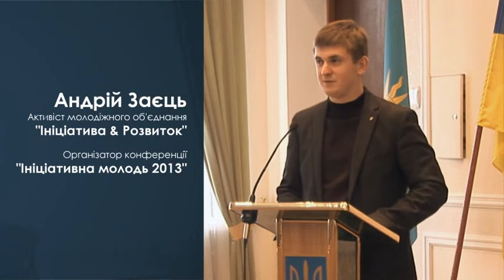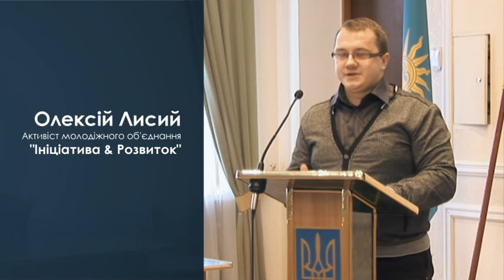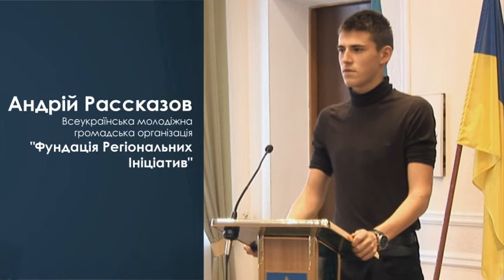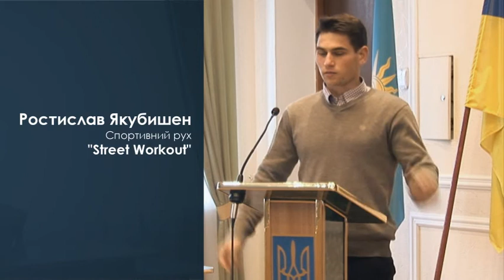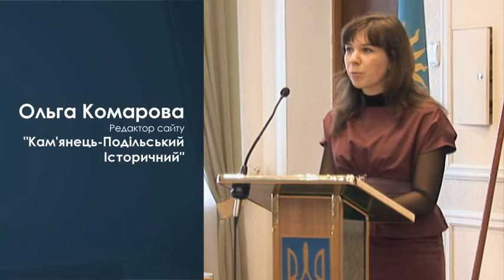Молодіжна конференція "Ініціативна Молодь 2013" (м. Кам'янець-Подільський)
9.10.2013 в стінах сесійної зали Кам'янець-Подільської Міської Ради пройшла молодіжна конференція серед Громадських організацій та творчих груп "Ініціативна Молодь 2013".

Презентуємо Вашій увазі відеозапис виступу лідерів молодіжних об'єднань із розповіддю про реалізовані та заплановані проекти в Кам'янці-Подільському.

м. Кам'янець-Подільський
2013